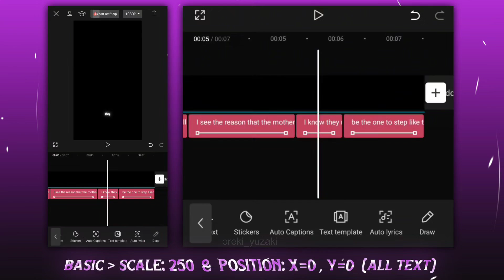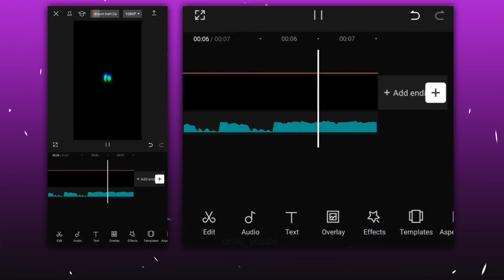Glowing Neon Text Lyrics 💞 | CapCut Tutorial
Sofware : CapCut
Device : IQOO Neo 7 Pro